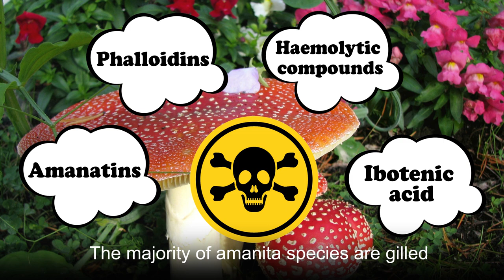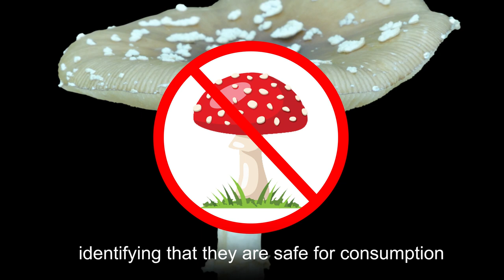Amanita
The genus, Amanitaceae, contains some of the world's most toxic fungi and it is responsible for over half of all cases of mushroom poisoning. There are several toxins present in Amanitaspecies including amanatins, phalloidins, haemolytic compounds, and ibotenic acid. The majority of Amanita species are gilled mushrooms with a central stem - in other words, they look like most people's idea of a stereotypical mushroom.